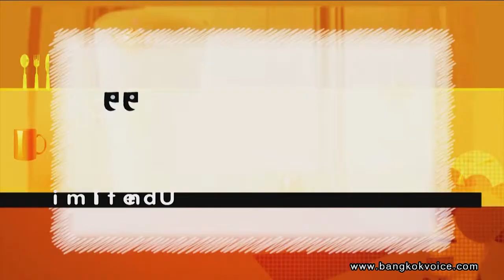คุยกันวันเสาร์ Style Unlimited / 'TWIST' ร้านอาหารยุโรปเทรนด์สุขภาพ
... ช่วง Style Unlimited คุณก๊อตและคุณจุ๊บแจง พาไปอิ่มอร่อยที่ร้าน 'TWIST' ร้านอาหารยุโรปสมัยใหม่ตามเทรนด์เพื่อสุขภาพโดยแฝงกลิ่นอายของอาหารเมดิเตอร์เรเนียน แนะนำเมนูอร่อยโดย Head Chef ของร้าน - คุณวรวุฒิ สันติธรรมสกุล